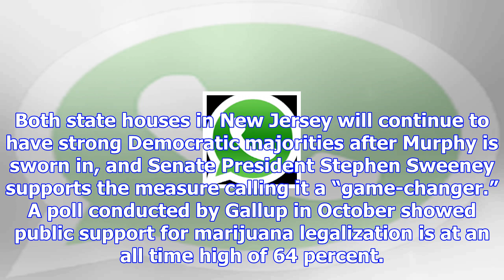Dems election victory paves way for legal weed in nj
Democrat Phil Murphy’s victory in the New Jersey gubernatorial race Tuesday makes the likelihood of ...